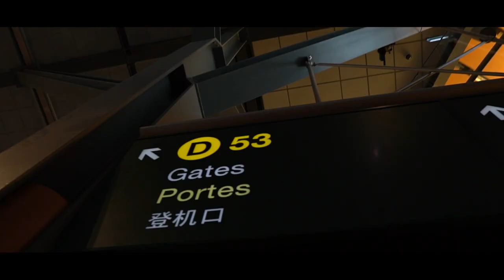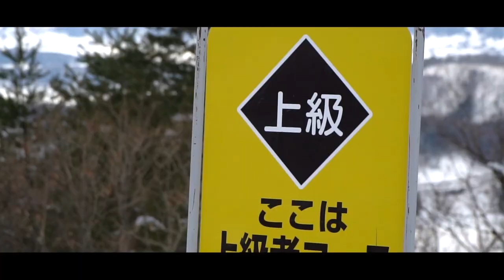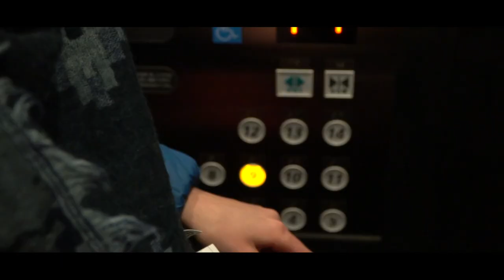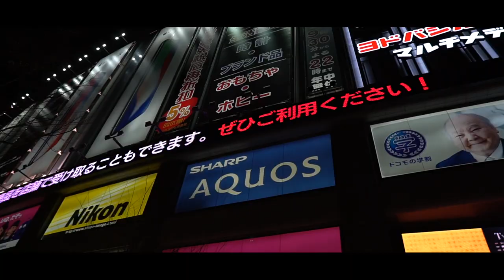JAPAN || Skiing at NOZAWA ONSEN & HAKUBA | TOKYO Visit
First trip ever to Japan to take in the fantastic skiing of Nozawaonsen and the Hakuba Valley.  Followed by an adventure through Tokyo.  Huge thank you to Altitude Nozawa and Backcountry Lodge in Hakuba for the wonderful hospitality.

Thank you to our incredible accommodation providers, I'd recommend each and every one, let em know I sent ya, won't get you anything special except maybe a crisp high five but it would be funny for them to wonder who this Ryan guy is:
Nozawa Onsen | Altitude Nozawa |

Gear used in this video:
Other camera lens | Sony 18-105 F4 G-Master Lens
Favorite portable tripod for sports | Joby GorillaPod
SD Card choice for Mirrorless Cameras | Lexar Professional 1667x
Action Camera 2 | GoPro Hero 6
Backpack for Camera Gear | Thule Accent Backpack 28L

Editing Tools/ Gear I use and recommend:
My favorite SSD Hard Drive | Sandisk 1TB Extreme Pro
My Editing Mouse | Logitech MX Master Wireless Mouse
Desktop USB Microphone for Voiceover | Blue Yeti USB Microphone

Ski Locations featured:
Nozawa Onsen Ski Resort |

Camera Gear Used: (All links below to Amazon.ca)
My main camera | Sony a7iii
My main camera lens | Tamron 17-28mm f2.8 Wide Angle Lens
My secondary lens | Tamron 28-75mm f2.8
My SD Card choice for Mirrorless Cameras | Lexar Professional 1667x
My Camera Shoulder Strap I use | Peak Design Slide
My drone | DJI Mavic Pro 2
My gimbal | DJI Ronin SC
Action Cam 1 | GoPro Max
Action Cam 2 | GoPro Hero 8 Black
My hard gear case for me | Pelican Air 1535 Case
My favorite backpack for Camera Gear | Thule Accent Backpack 28L
Backpack Camera Clip | Peak Design V3